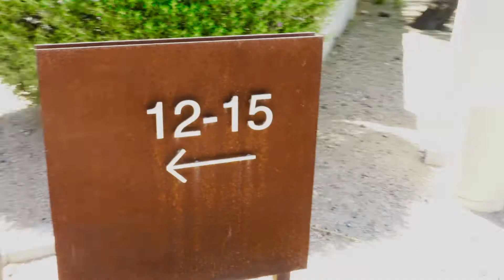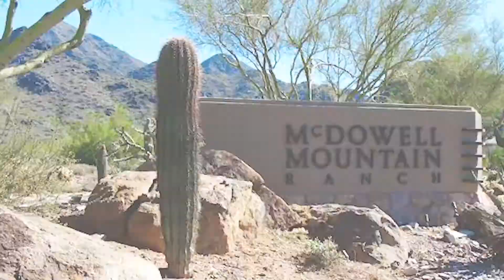Christine Espinoza: Realtor Profile